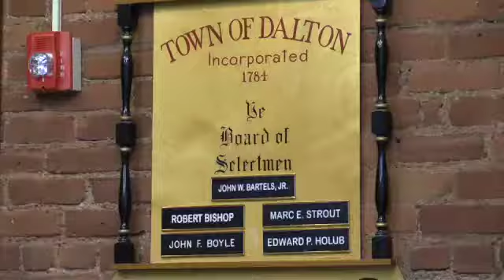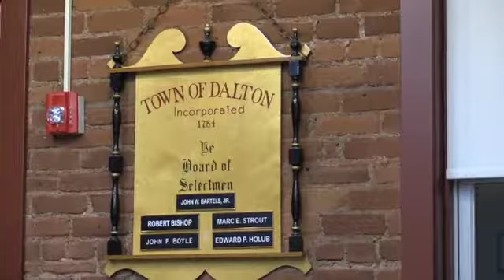Dalton Select Board Meeting October 22, 2018